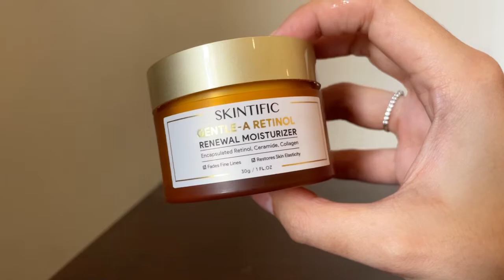RETINOL UNTUK PEMULA✨| Review Gentle A Retinol Skintific